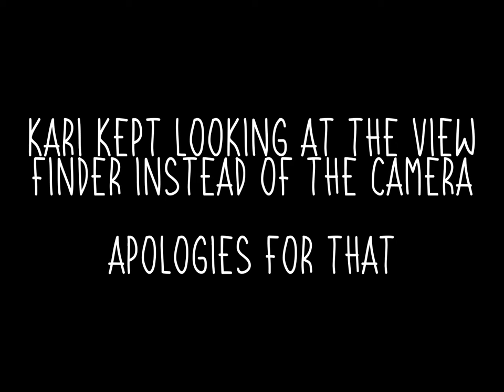Let's Make a Game! Ep 06 - Conventions Pt 1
Ever wanted to know how to make your own board game? Wing and Kari talk about the process through first hand experience - this time they talk about what to expect at board game conventions and what kind of conventions you should go to. They also tell some fun anecdotes about their own con-going experiences!